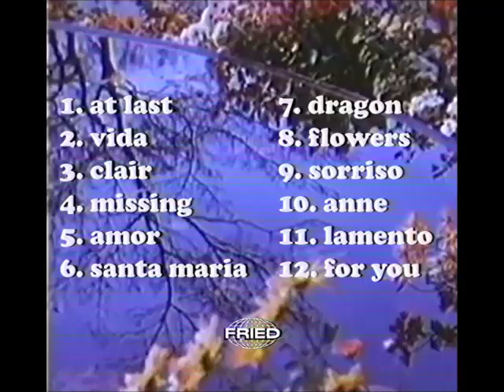IDENTITY promo [1]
releases January 25th.